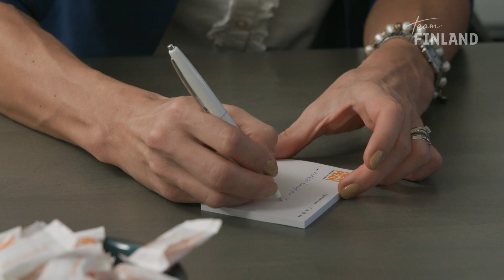High Peak lupaa kirkkaita ideoita asiakkaan tarpeisiin - myös kansainvälisesti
Team Finland -verkosto tarjoaa kansainvälistyville yrityksille neuvontaa, koulutusta, rahoitusta, kontakteja ja tietoa maailman markkinoista.

Tutustu Team Finland -verkoston palveluihin ja rakenna oma polkusi maailmalle. Ota yhteyttä

Julkaisija: PIIRU-hanke / Pirkanmaan ELY-keskus